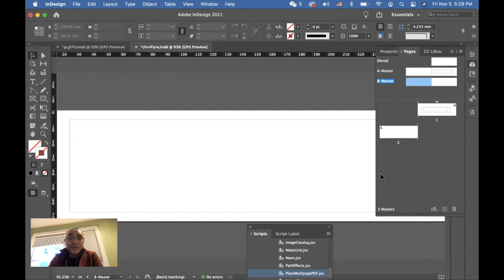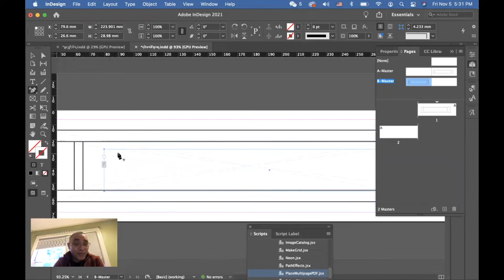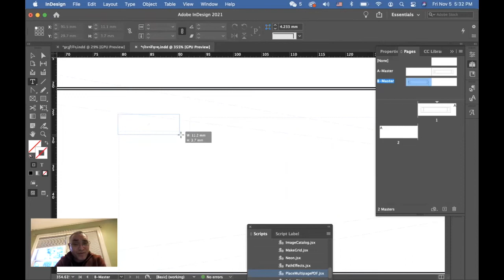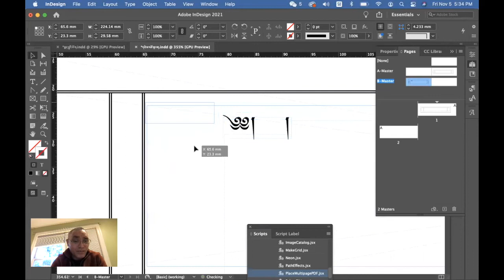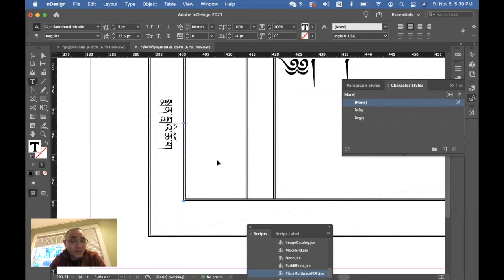དེབ་གཟུགས་བཟོ་སྟངས།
Tibetan book formatting in InDesign